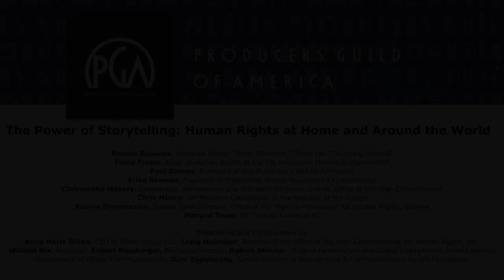The Power of Storytelling: Human Rights at Home and Around the World | Producers Guild of America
The Power of Storytelling: Human Rights at Home and Around the World features a panel of storytellers and content creators who produce and promote projects that feature the most pressing human rights issues facing humanity at home and across the globe.

Speakers include: Craig Mokhiber (Director of the Office of the High Commissioner for Human Rights, UN), Dani Zapotoczny (Senior Director of Partnerships & Communications, UN Foundation), Bonnie Abaunza (Abaunza Group), Mahyad Tousi (EP, United States of Al), Chris Mburu (UN Resident Coordinator in the Republic of the Congo), Paul Garnes (President, ARRAY Filmworks),  Erika Kennair (President of Production, Malala Yousafzai’s Extracurricular), Anne Marie Gillen (CEO, Gillen Group LLC), Robert Rippberger (Producer/Director), Chitralekha Massey (Coordinator, Partnerships and Outreach for Social Justice, Office of the High Commissioner), Ravina Shamdasani (Deputy Spokesperson, Office of the High Commissioner for Human Rights, Geneva), Fiona Frazer (Head of Human Rights at the UN Assistance Mission in Afghanistan) and William Nix (Producer).

This is the fourth in a series of workshops presented by the PGA x UN. Recorded January 22, 2022